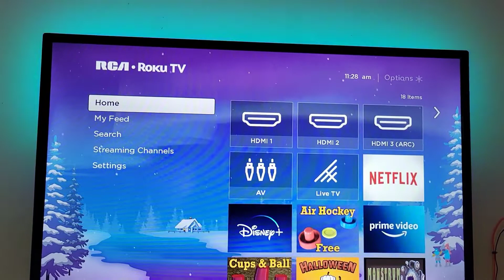Christmas Tree+Lights, Lights & More Lights 🎄 sfw age regression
Hi everyone. I wanted to show some of my favorite Christmas tree decorations to you. Also I put up strip Lights on the upstairs TVs, a projector light in my room that looks super dreamy on the ceiling, and a light up Santa Claus that I hung on the wall. Hope you enjoy. I love lights 😅🤣 See you again soon. I am in the process of making another video atm 🥰🧸